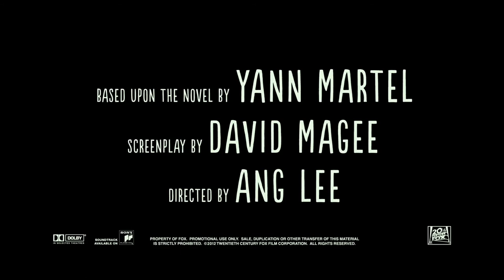Life of Pi 2012 Trailer HD | Ang Lee | Suraj Sharma | Irrfan Khan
A young man who survives a disaster at sea is hurtled into an epic journey of adventure and discovery. While cast away, he forms an unexpected connection with another survivor: a fearsome Bengal tiger.

Director: Ang Lee
Writers: Yann Martel (novel), David Magee (screenplay)
Stars: Suraj Sharma, Irrfan Khan, Adil Hussain